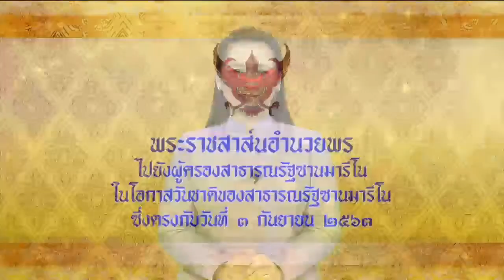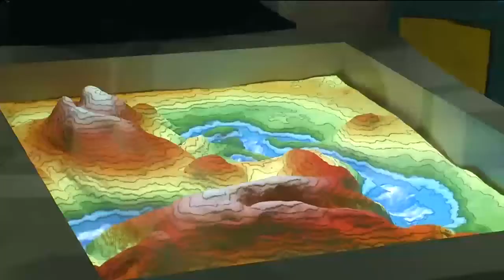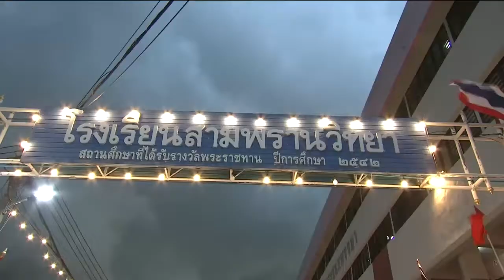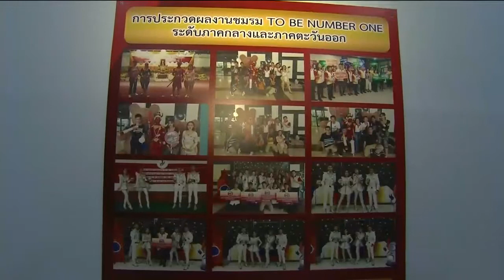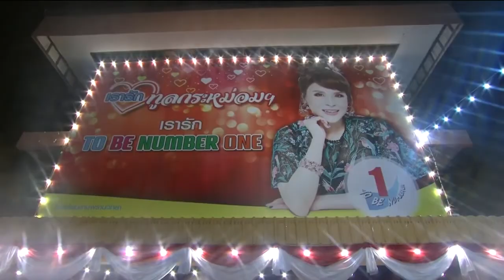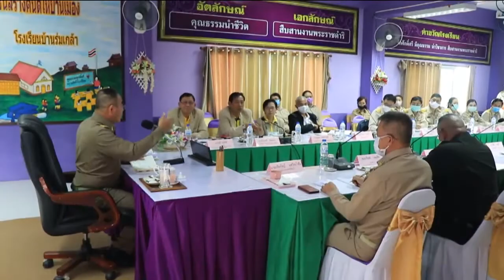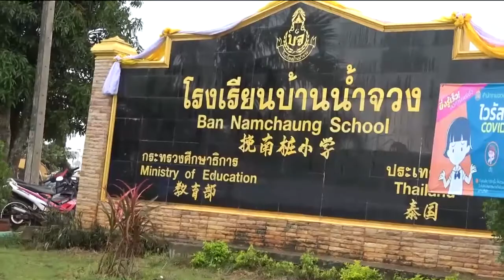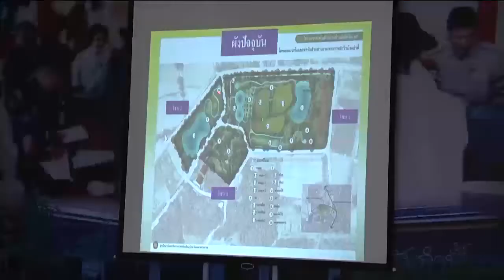ข่าวในพระราชสำนัก 3 ก.ย. 63